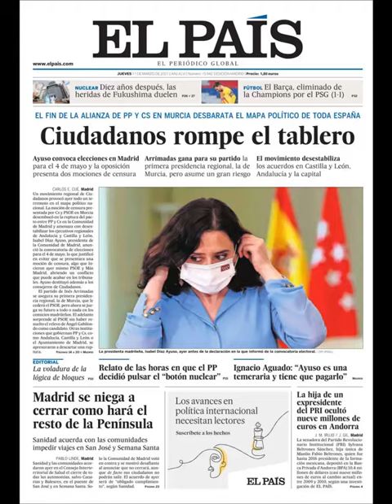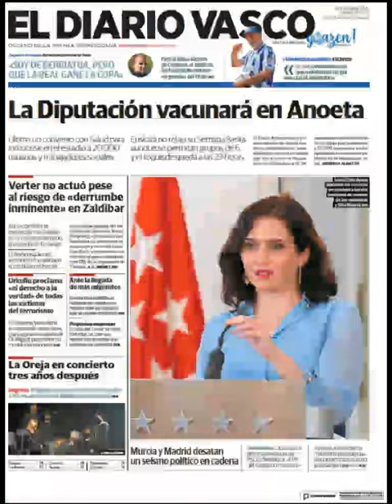Noticias​ Jueves 11 Marzo 2021 Principales Portadas Titulares Diarios Periódicos España Spain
Principales Titulares de Noticias en Portadas Diarios Periódicos Españoles del Jueves 11 de Marzo de 2021 ¿Que le Parecio este día? Politica​ CrisisPoliticos​ Corrupcion​ Fútbol​ Barça​ Messi​ Marzo​ Invierno2021​ Invierno​ Noticias​